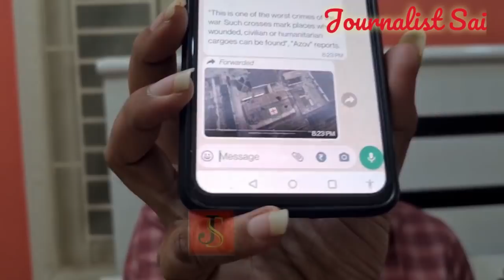Russia bad thing | రష్యా అరాచకం